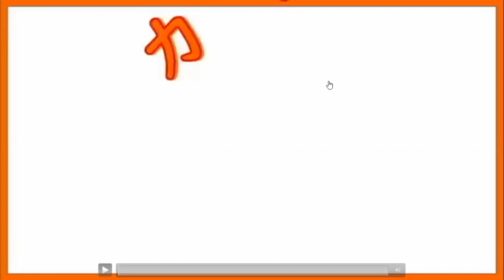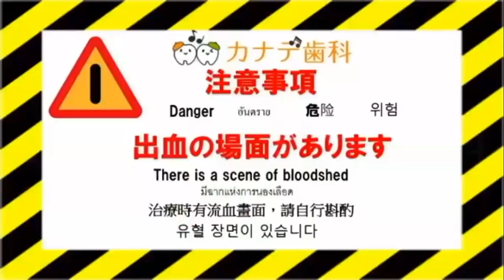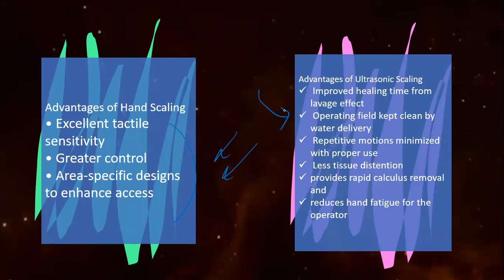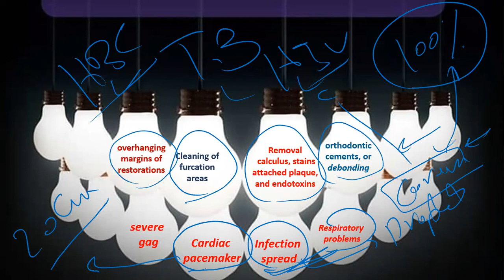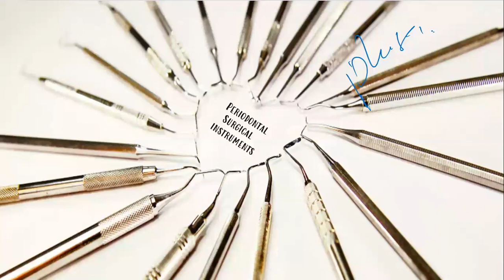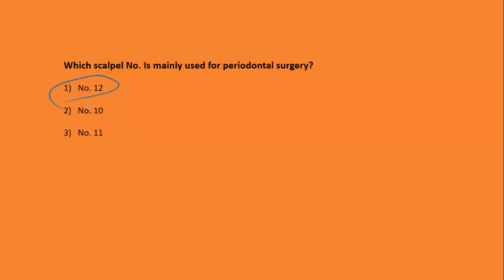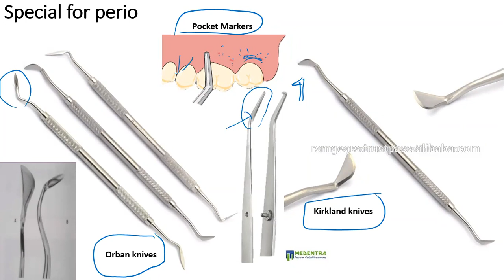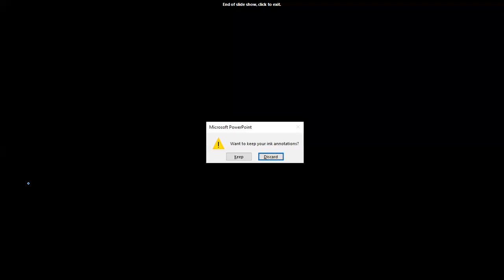part 2 l2